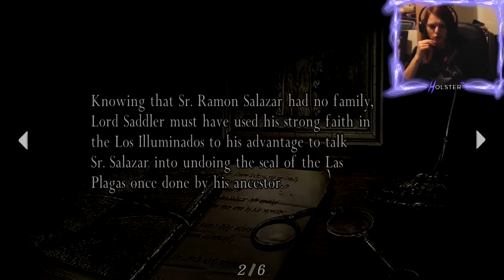RESIDENT EVIL 4 REMASTERED W/HOLSTER! PART 16 - ASHLEY, YOU'RE KILLING ME, GIRL!